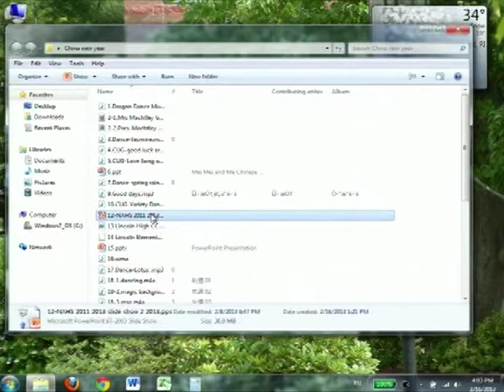Confucius Classrooms - 2013 Rhode Island Chinese New Year Celebration at Bryant University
A performance of "Happy New Year", "10 Good Friends", and "Head, Shoulders, knees and Toes" by the students of the Confucius Classroom programs at Northern Lincoln Elementary School and North Attleboro Middle School at the 2013 Rhode Island Chinese New Year Celebration at Bryant University on February 16, 2013.